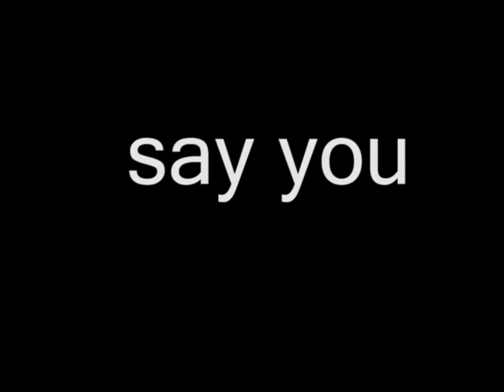say you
Luhya songs